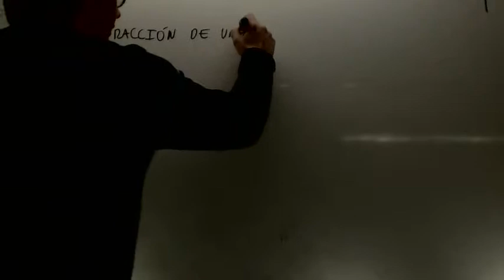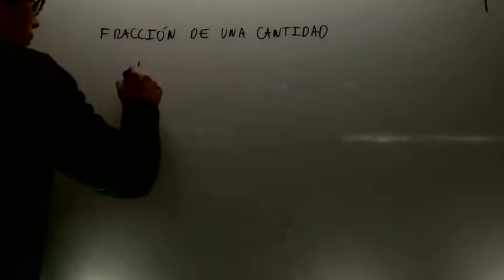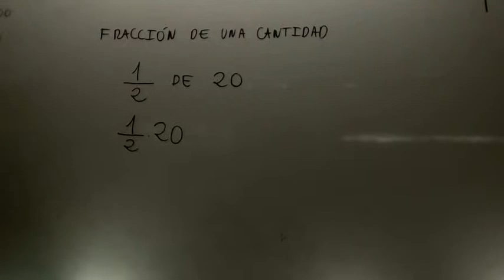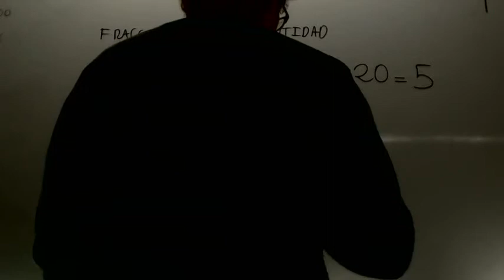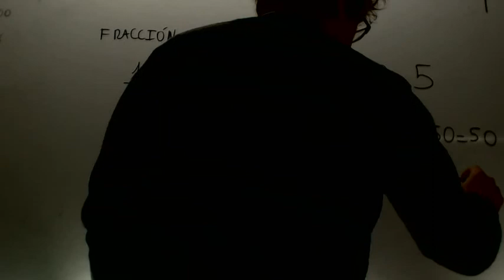Fraccion de una cantidad Matematicas 1º ESO Academia Usero Estepona